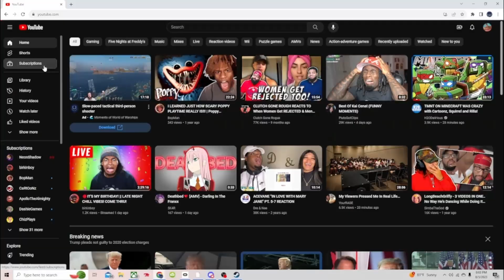Who's your Favorite YouTuber? | Mental Health Checkpoint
[Headphones Warning] IM VerY LouD]
the Sexy Goat: ​⁠@apollothealmighty
No Homo
| Tags |